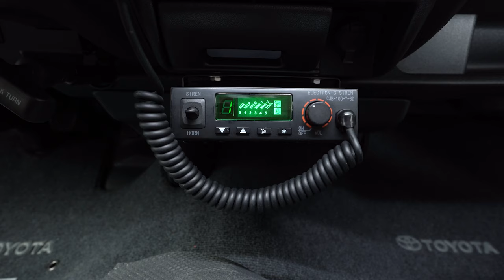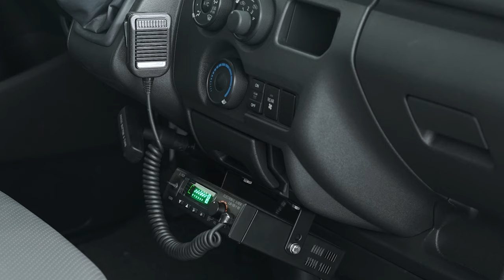Toyota Hiace Ambulance | Walkthrough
Prepare to be amazed by the Toyota Hiace Ambulance!
Experience unparalleled reliability when it comes to emergency and medical needs.

The Toyota Hiace Ambulance is fully equipped with features that ensure top-notch care even in the most crucial times. for details.